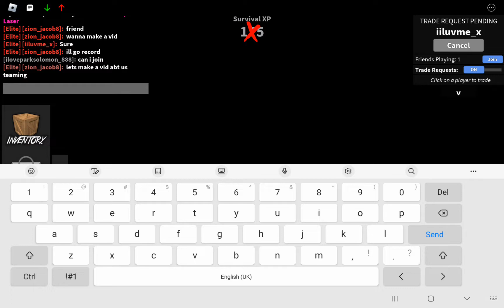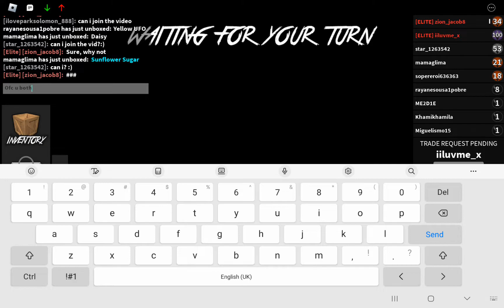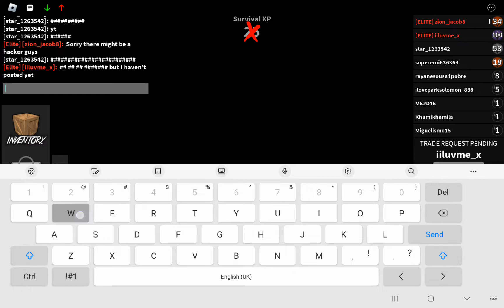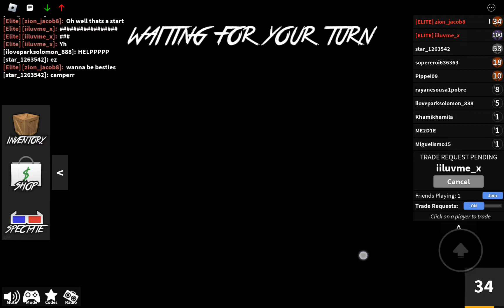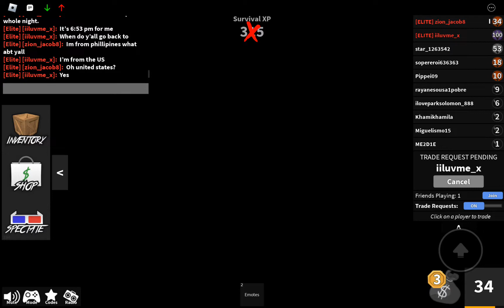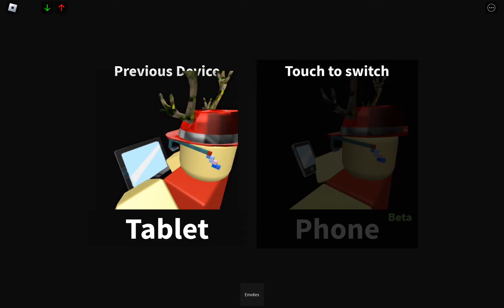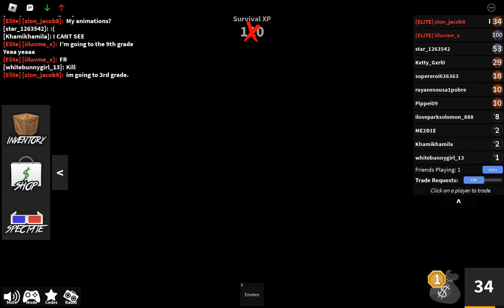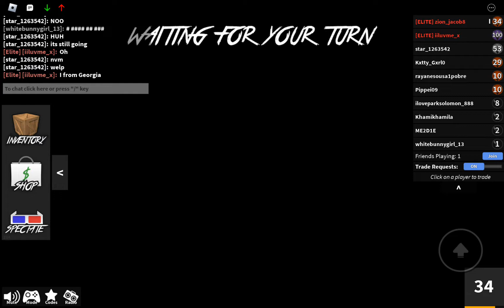I posted again! :) hope yall enjoyed it